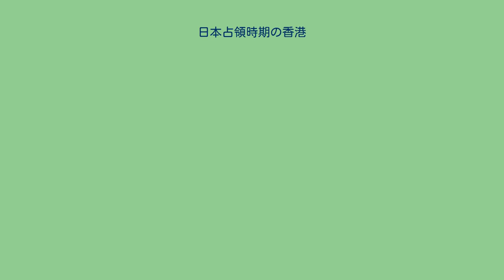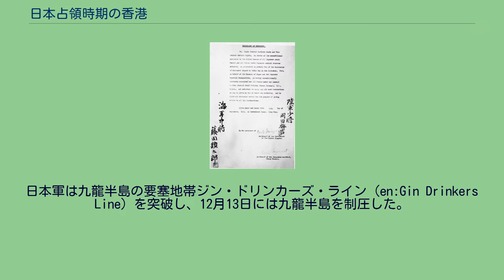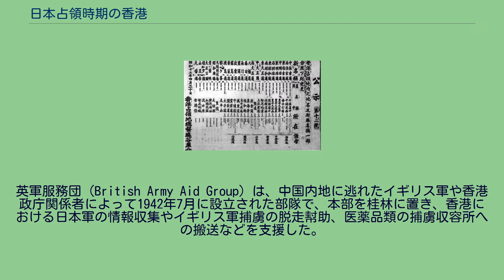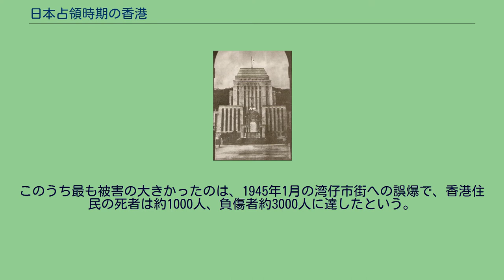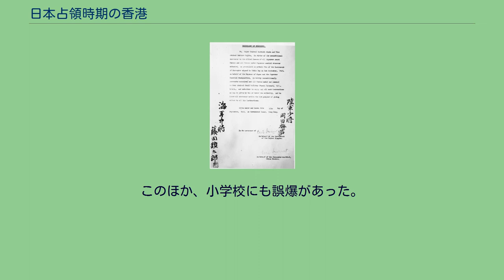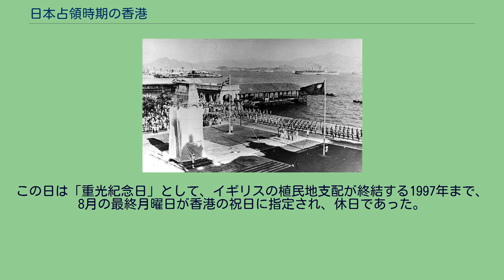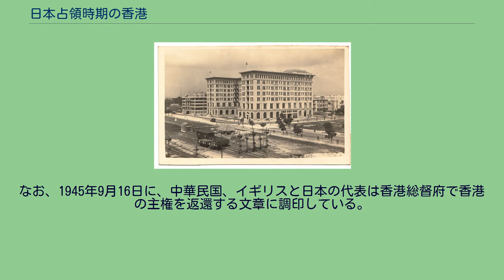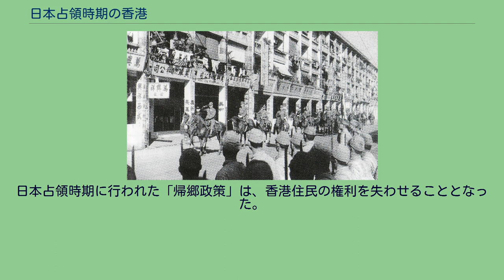日本占領時期の香港